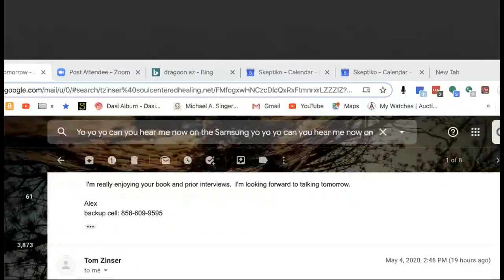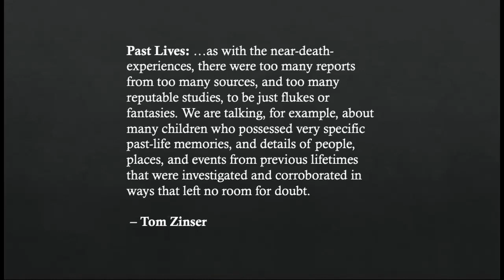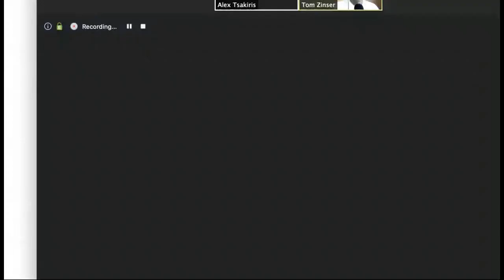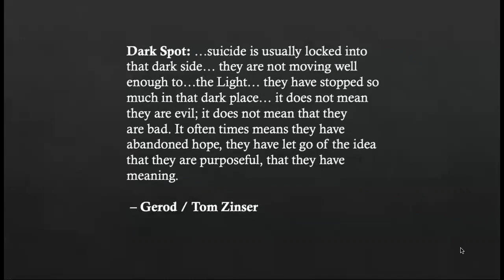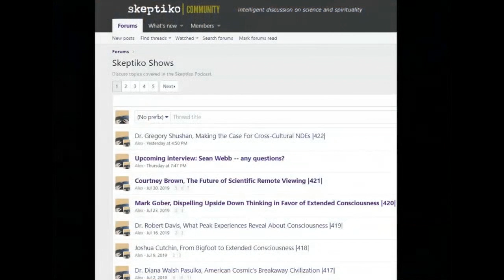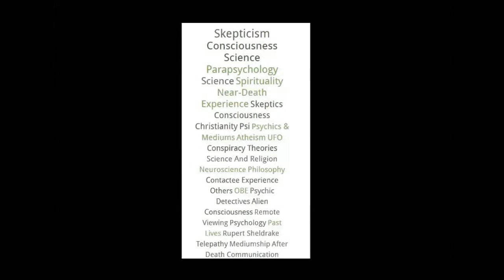Dr. Tom Zinser, Clinical Psychologist on Difference Between Darkness and Evil |451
Tom Zinser’s clinical psychology practice took a turn when he discovered the difference between darkness and evil.